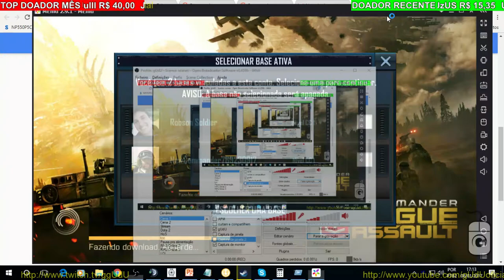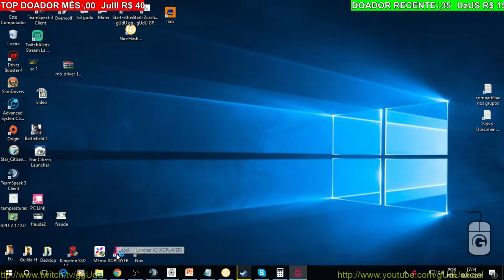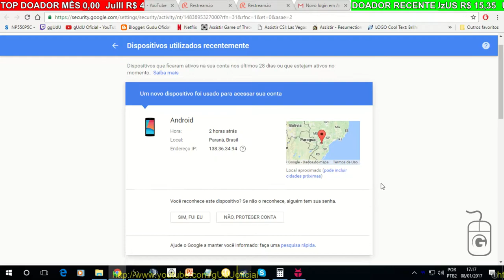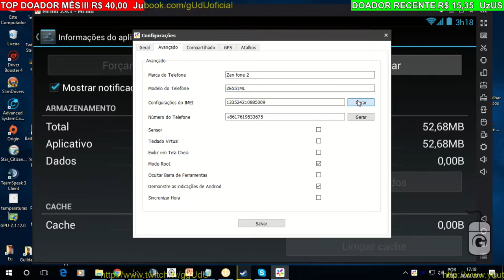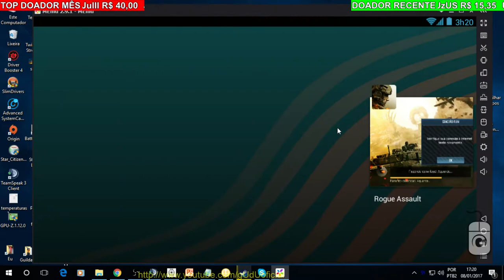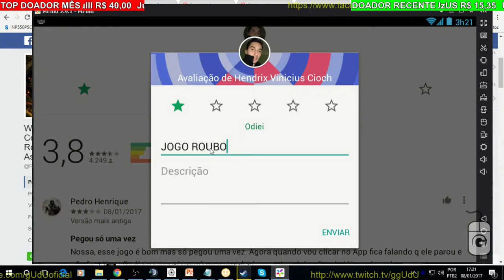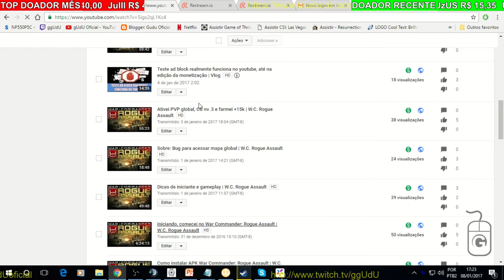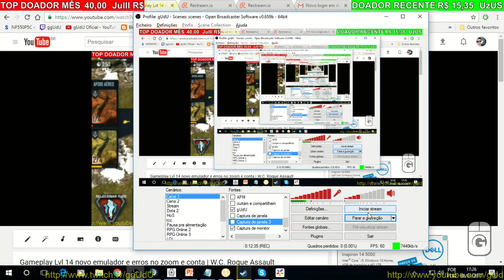Jogo roubou minha base sumiu, ou alguem hackiou | W.C. Rogue Assault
Ja reportei pro support lixo, agora só esperar essa merda.

PODER CONTER "XINGAMENTOS"
Videos quarta e sábado  às 12hrs
► PicPay @guduoficial
.­. PARCERIAS. ­. ­.